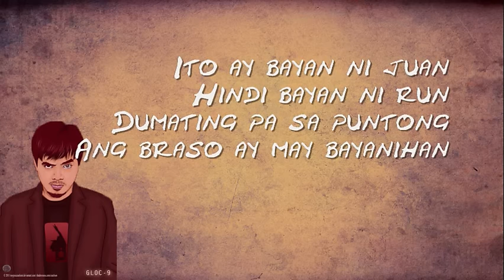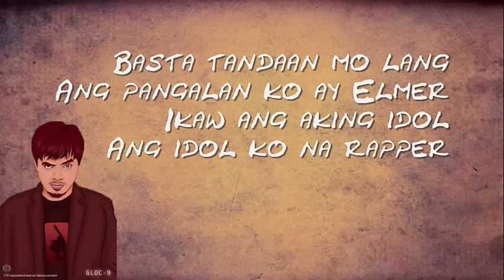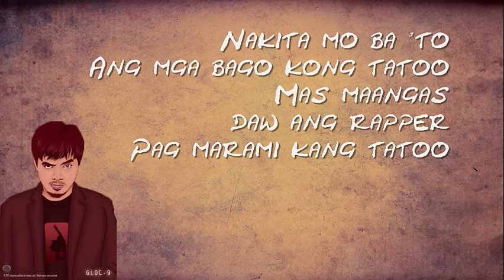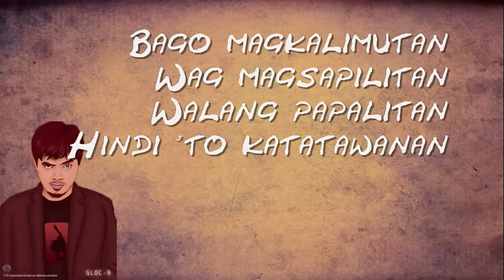Elmer - Gloc 9 - Lyrics